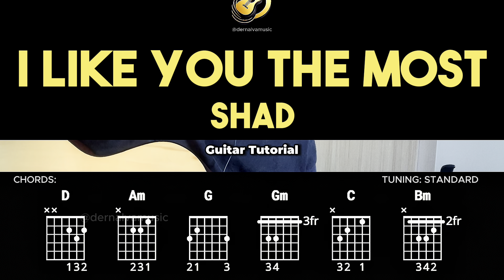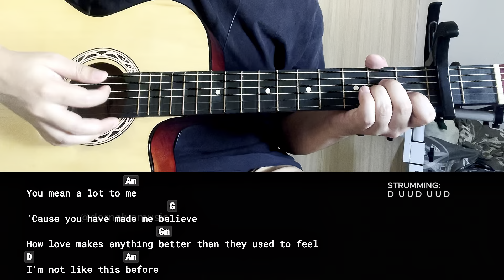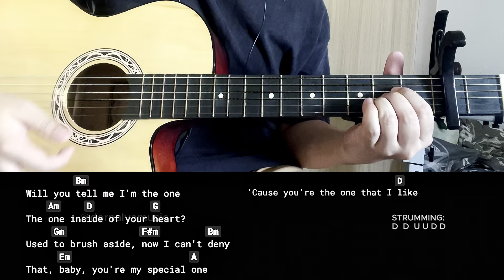I Like You The Most - Shad | Easy Guitar Chords Tutorial For Beginners (CHORDS & LYRICS)